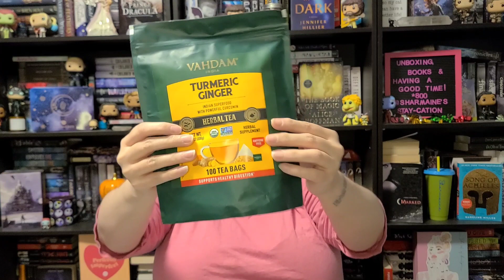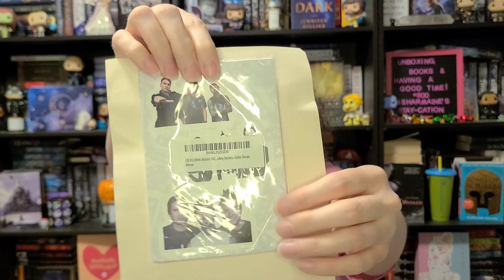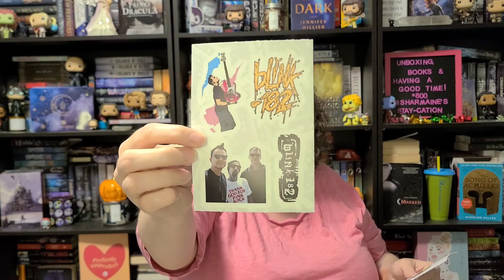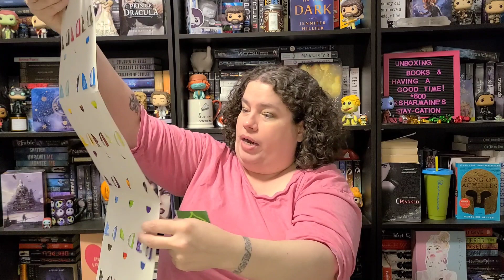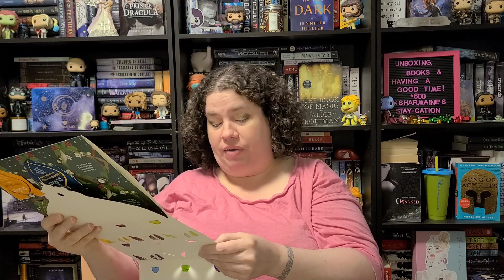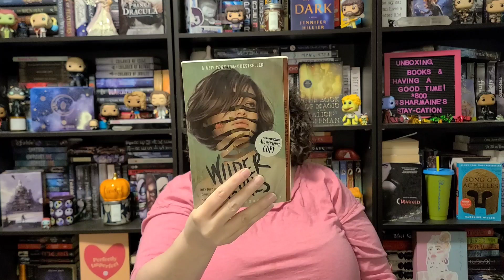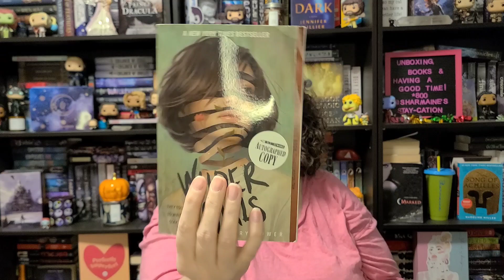I Got A Birthday Gift From Taylor Marie!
My name is Sharmaine. I like to unbox subscription boxes, talk about books and have fun.

The following links may or may not give me points:

🌟 Cozy Book Nook Subscription Box 💥 Let them know I invited you.

🌟 Dollar Tea Club:
REF4NRUDN8WG7